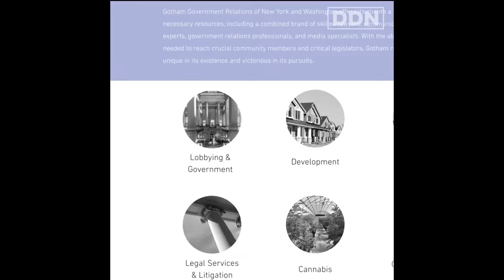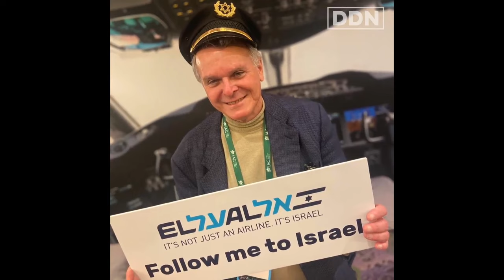Lowkey Uncovers Stuart Seldowitz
Lowkey uncovers the powerful past of New York’s most famous Zionist, racist, and Islamophobic ranter. This racist is not just one bad apple, the whole tree is rotten. His qualities are not unique, they are the minimum standards to excel in any American administration.

Source: Reupload from Double Down News.

Note: This work, as all videos on Palestine Diary's Channel, is for educational and non commercial purposes only.